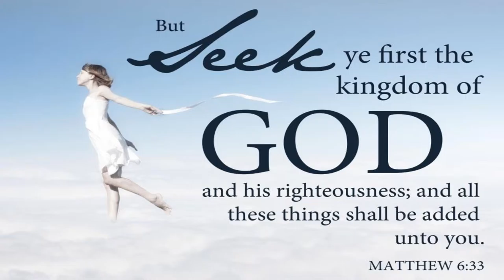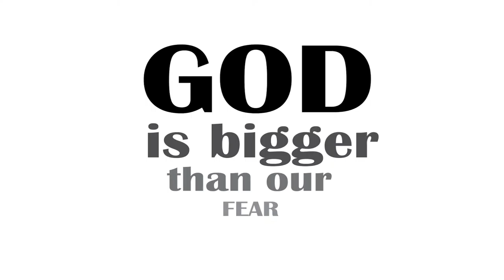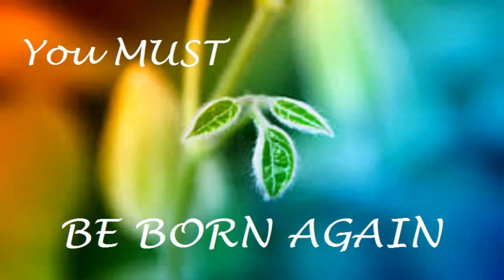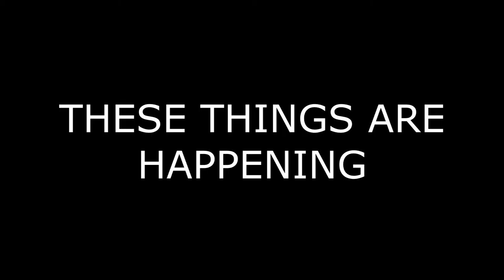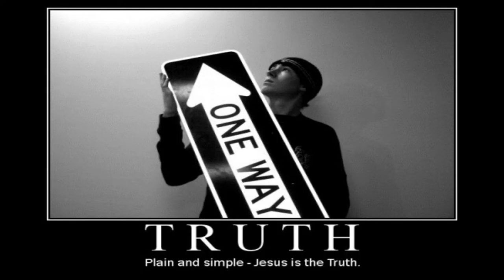Epistle of Truth